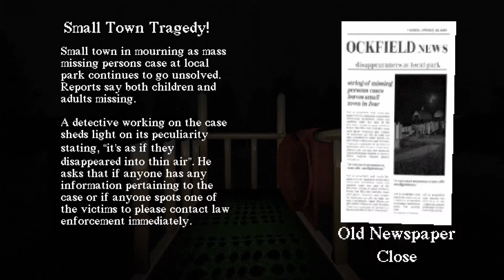Slide in the woods (PS1 Style Horror Game)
Slide in the woods
Author : Jonny's Games

Indie Horror Game List
Ride it, see where it takes you.